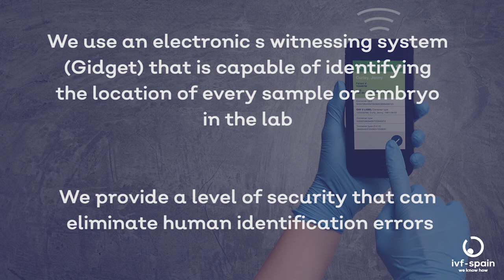June, a month to dispel myths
In June Fertility Month we want to keep talking about certain myths about fertility clinics:

Can you choose the gender of your baby?
Do you always get pregnant with twins?
How do I know if the embryos are mine?

Discover the answers to these questions in this video ☝